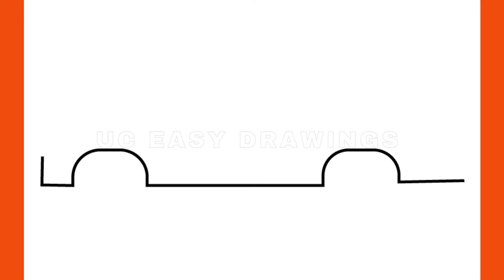HOW TO DRAW A PICK-UP TRUCK - COMO DESENHAR UMA CAMINHÃO PICK-UP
እንዴት እንደሚሳል
كيف ترسم
Ինչպես նկարել
necə çəkmək
nola marraztu
কিভাবে আকে
як маляваць
kako crtati
как да рисувам
ಹೇಗೆ ಸೆಳೆಯುವುದು
com dibuixar
сурет салу
sa unsa nga paagi aron sa pagkalos
mmene kudzatunga
如何画
如何畫
nzira yekukwevera
කොහොමද අඳින්නේ
그리는 방법
kako nacrtati
çawa bikujin
hvordan man tegner
ako kresliť
kako narisati
Kiel desegni
kuidas joonistada
Paano Gumuhit
kuinka piirtää
como deseñar
sut i dynnu
როგორ დავხატოთ
איך לצייר
hogyan rajzolj
esi ise
ווי צו ציען
cara menggambar
描く方法
cara nggambar
របៀបគូរ
ວິທີການແຕ້ມ
duci
kā zīmēt
kaip piešti
wéi zeechnen
како да црташ
എങ്ങനെ വരയ്ക്കണം
kif tfassal
me pehea ki te utu
कसे काढावे
хэрхэн зурах
څنګه رسم
چطوری طراحی کنیم
jak narysować
ਕਿਵੇਂ ਖਿੱਚਣਾ ਹੈ
кантип тартат
cum să atragă
как нарисовать
le auala e faalatalata
Како цртати
ho hohela joang
ڪئين ٺاهيو
வரைவது எப்படி
jak kreslit
ఎలా గీయాలి
nasıl çizilir
як намалювати
indlela yokudweba
indlela ukudweba